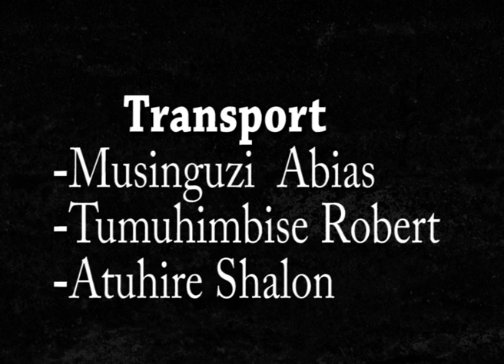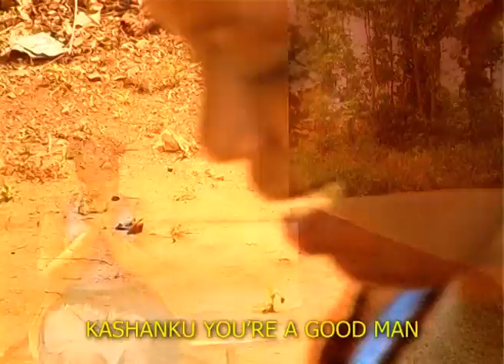KASHANKU PART 1 subtitles